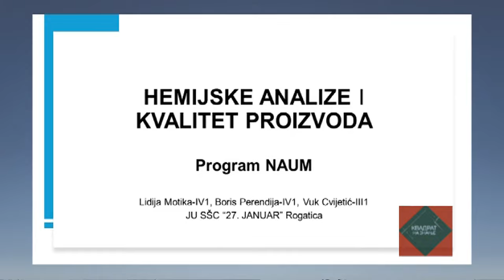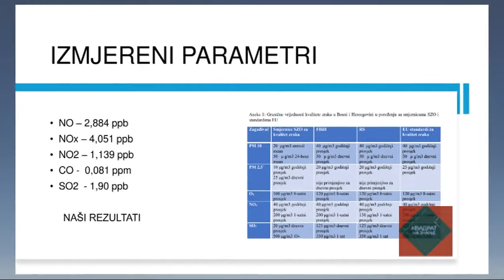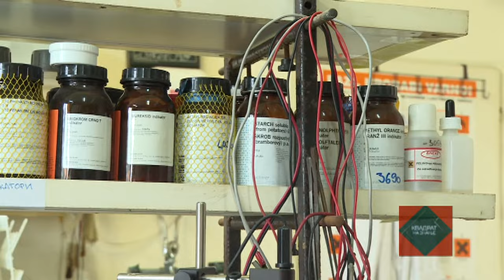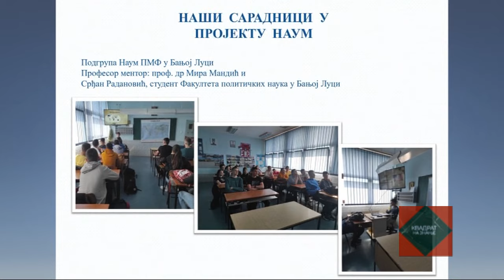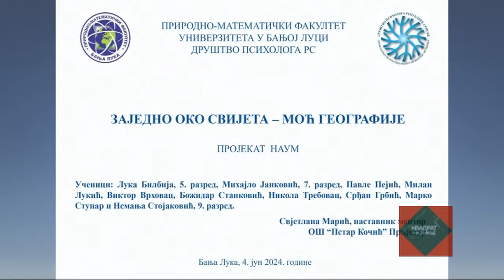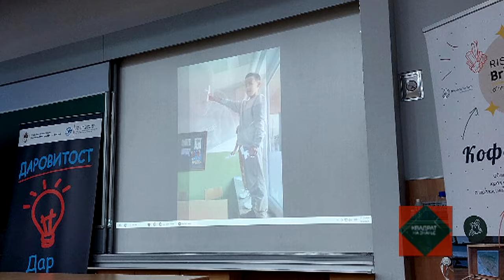Podsticati rad i učenje potencijalno talentovane i darovite djece - veoma važno